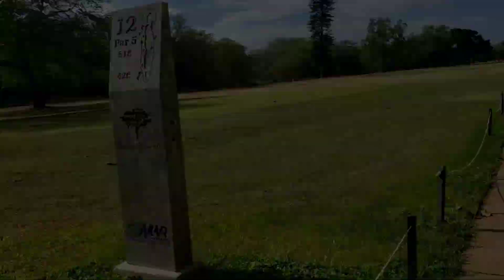Aloha Do your Chores Prepare for Emergency Then Have Fun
Aloha hugs 🤗 Barbers Point Golf
Course he took me with him I had a Beautiful Day God Loves You